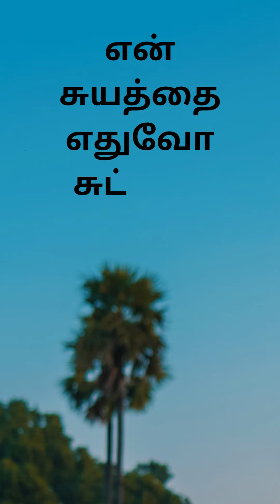Nenje Nenje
Song: Nenje Nenje
Singers: K J Yesudas, Sadhana Sargam
Lyrics: Vairamuthu